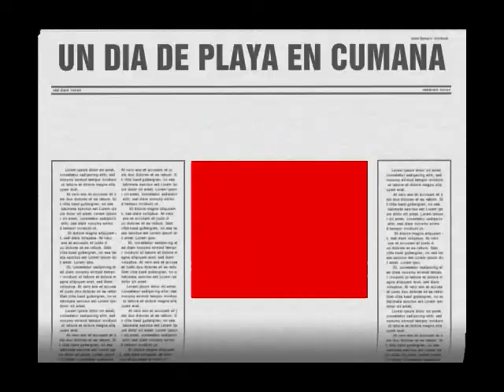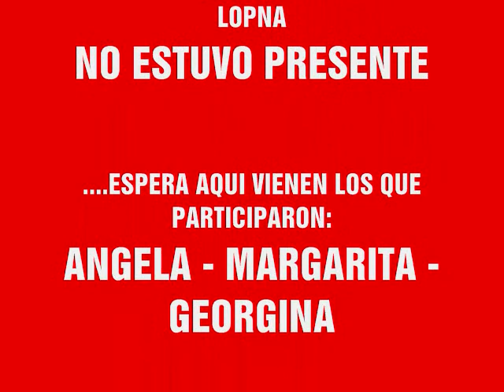UN DIA DE PLAYA EN CUMANA